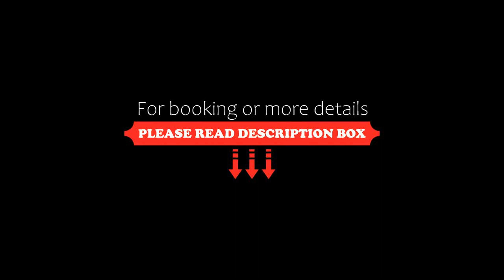Mercure Shanghai Hongqiao Central, Shanghai, China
About Property:
Well located in the Minhang district of Shanghai, Mercure Shanghai Hongqiao Central is located 6.6 km from Shanghai South Railway Station, 6.8 km from Shanghai South Railway Station Metro Station and 6.8 km from Longhua Temple. Among the facilities of this property are a restaurant, a 24-hour front desk and room service, along with free WiFi. The hotel features a fitness centre and a concierge service.
Buffet and American breakfast options are avai...
Property Type: Hotel
Address: No.368, Hongxu Road, Minhang, 201103 Shanghai, China
Searching For
1. Mercure Shanghai Hongqiao Central - Shanghai - China
2. Mercure Shanghai Hongqiao Central - Shanghai - China Address
3. Mercure Shanghai Hongqiao Central - Shanghai - China Rooms
4. Mercure Shanghai Hongqiao Central - Shanghai - China Amenities
5. Mercure Shanghai Hongqiao Central - Shanghai - China Offers and Deals
Audio Credit:
Track Title: Blank Slate
Artist: VYEN